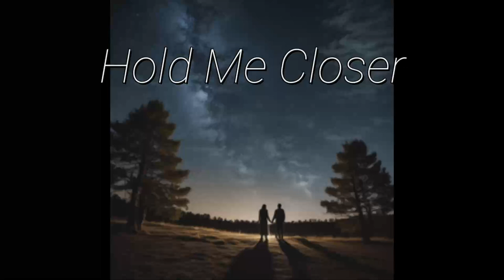Hold Me Closer (New 2024)